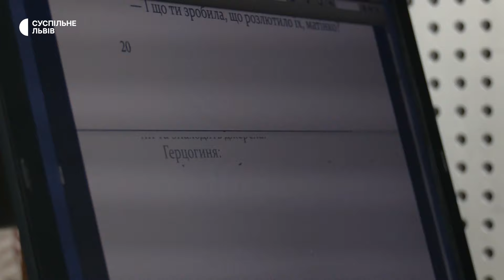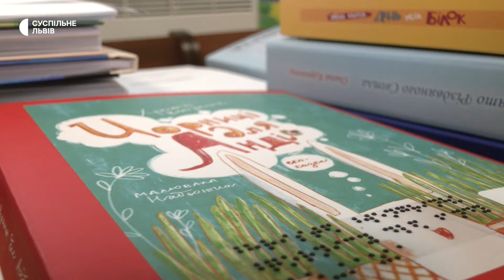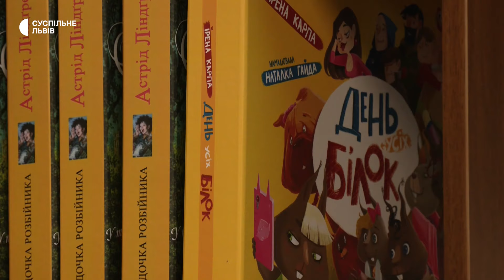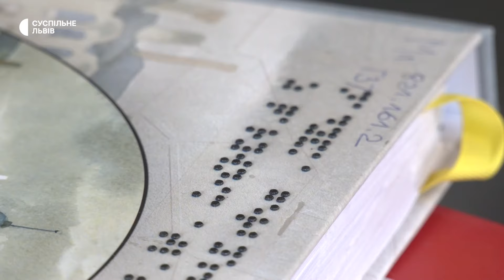У Львові друкуватимуть більше книг для дітей з порушенням зору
Львівський Ресурсний центр «Львівської політехніки» отримав новий брайлівський принтер для друку книг, обладнання для зшивання готових книжок шрифтом Брайля та жорсткі диски для зберігання інформації, на яких зберігатимуть створені Центром аудіокниги та фільми. За допомогою цього обладнання тепер львівський центр, який видає книги для незрячих, зможуть збільшити обсяги рельєфно-крапкових книжок. Більше про те як друкують і озвучують книги для дітей з порушенням зору далі у сюжеті.